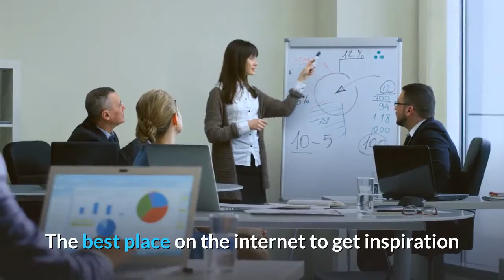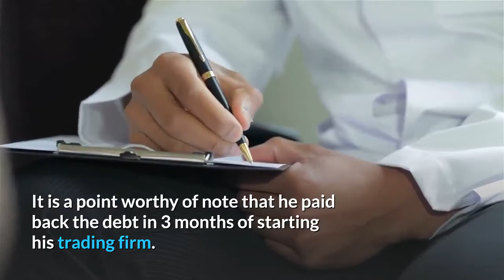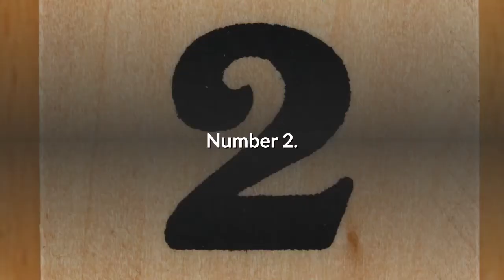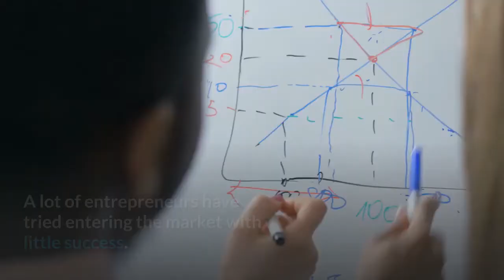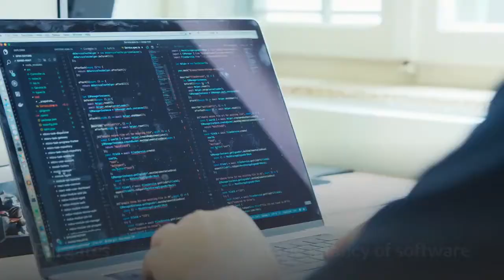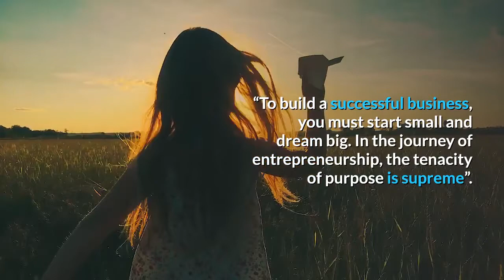Top african billionaires (2020): Aliko Dangote in Focus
Top african billionaires

If you were handed $1 billion to start a company, would you know how to? If the answer is no, then perhaps you would learn a thing or two from exactly how the richest man in Africa, Aliko Dangote made his money.
there are a lot of African billionaires out there. but in this video we will focus on the number one African billionaire.
there are a couple of billionaires in the world. and Africa has some of them.
Welcome future millionaires to another episode on this channel. If you are new here, you are welcome to Millionaire by 25 youtube channel. The best place on the internet to get inspiration and information about wealth, business and making money online. So, without wasting any more of your precious time, let's get into the video.
If you have not checked out our video on the top 10 richest people in Africa, I suggest you check that video out before coming back to this one. Because in that video we have covered a little about Aliko Dangote already and would not be repeating any of that information in this video.
So without further ado, let us jump straight into today’s video.
So, as we all know, Alhaji Aliko Dangote began his first business which was a trading company in 1977. A trading company is a company that sells commodities or services mostly to other business owners. Much like wholesalers and retailers. He imported commodities from outside the country and sold them in Nigeria. His startup capital was $3000 which he borrowed from his uncle.  Today, his business is way more than a trading firm, it is the most valuable conglomerate and employer of labor in the entire West Africa.
It is a point worthy of note that he paid back the debt in 3 months of starting his trading firm. What does this tell you. So many other people would have gotten bankrupt. But why didn’t he. If I, for instance, was handed $3000 to start a business today, sure I may succeed, but I don’t know if I would be able to pay back the entire loan in 3 months. One excuse I can give, however, is that the competition in the market now is way more intense than it used to be in 1977 when he started.
I would attribute Dangote’s profound success to a few key major factors.